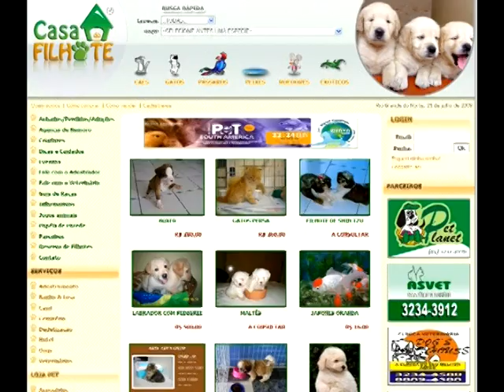Dogue Alemão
PROCURANDO UM FILHOTE? E VEJA LINDOS FILHOTES, ANUNCIOS COM FOTOS E VIDEOS